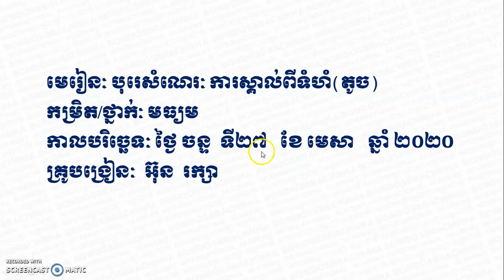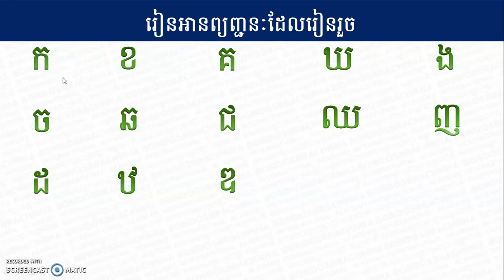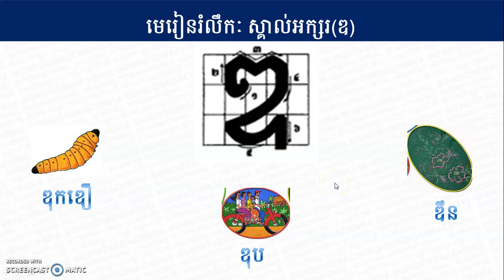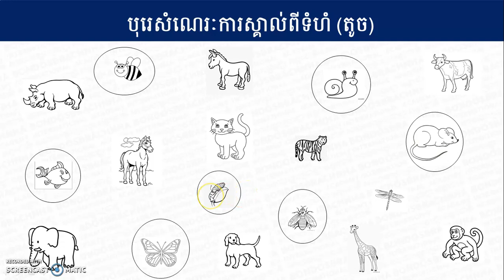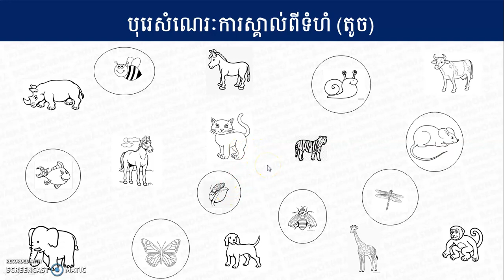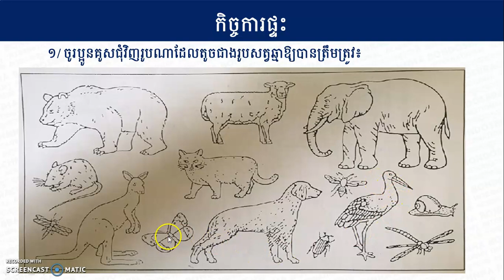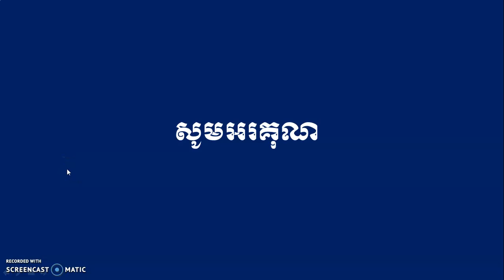BIA- (IKP.K2) បុរេសំណេរៈ ការស្គាល់ពីទំហំ (តូច) ថ្ងៃ ចន្ទ ទី ២៧ ខែ មេសា ឆ្នាំ២០២០